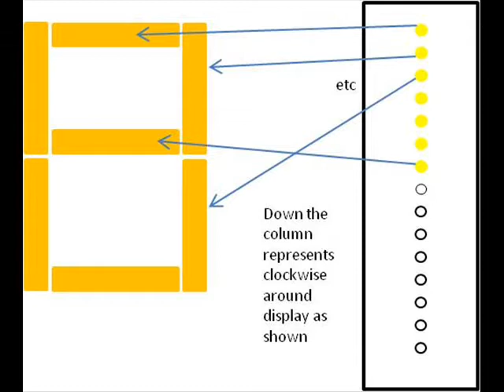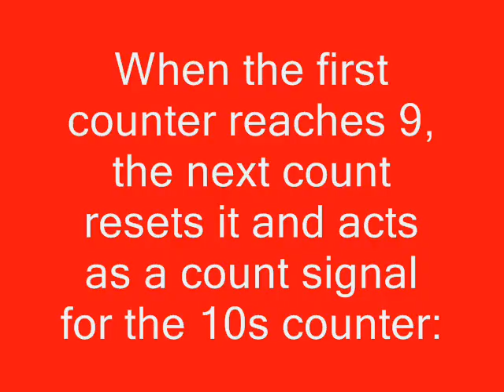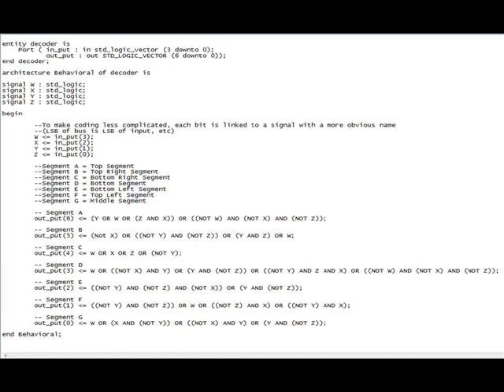0-99 FPGA counter implemented using VHDL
0-99 FPGA counter implemented using VHDL in Xilinx ISE for 7-segment display with synchronous reset and auto rollover. includes 4- to 7- line decoder for displaying on ordinary 7-segment digital Display.